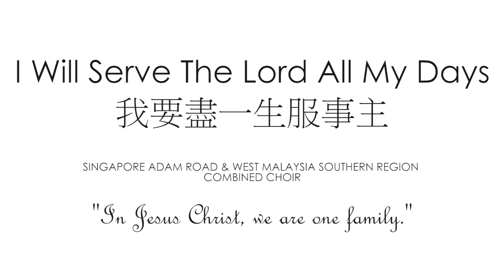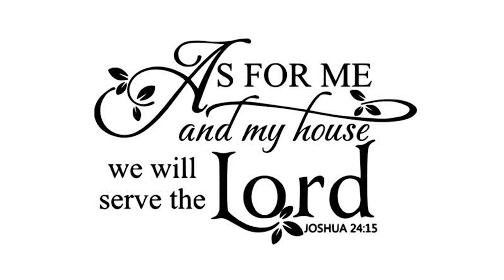yesm21 - I Will Serve The Lord All My Days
True Jesus Church Adam Road Year End Spiritual Meeting 2021. Virtual Choir Presentation by Adam Road Choir and Malaysian Southern Region Choir. I Will Serve The Lord All My Days.